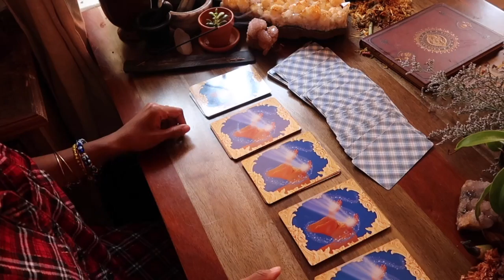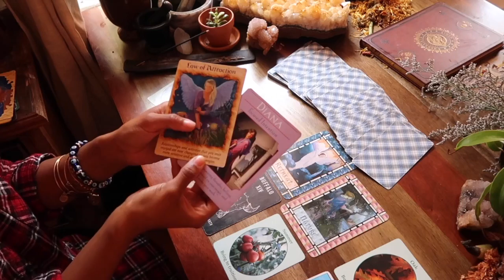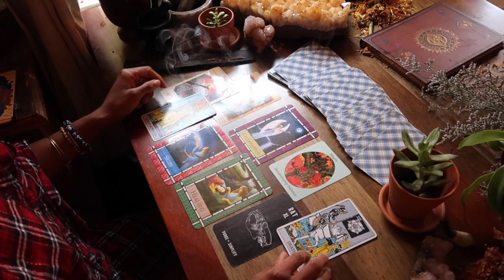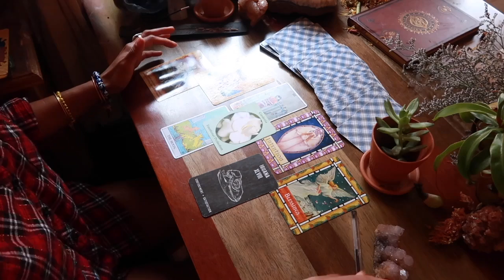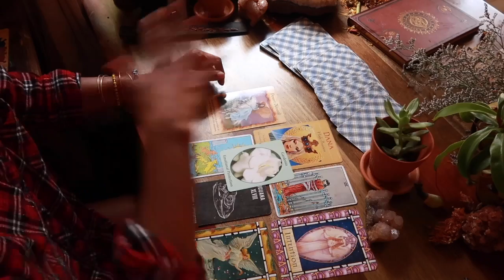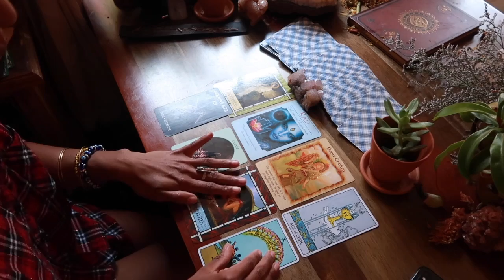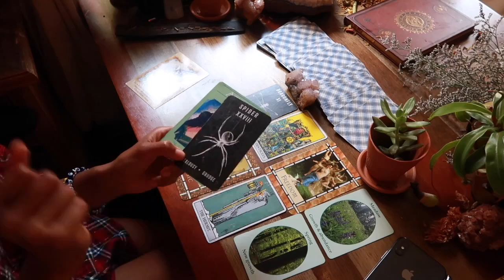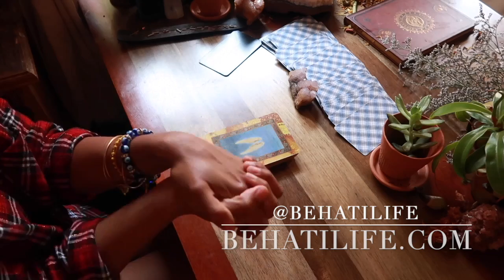PICK A CARD🕊 INSTANT HEALING FROM YOUR ANGELS🌟 GENEROUS READINGS FOR EACH 🌟✨|| BEHATILIFE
Instant healing message for my tribe- each group gets a generous authentic intuitive message.

TIME STAMPS FOR GROUPS-
GROUP 1- :56
GROUP 2- 13:37
GROUP 3- 22:55
GROUP 4- 35:15
GROUP 5- 44:30
FINAL MSG- 54:58

2037 Chestnut St  #2034
Philadelphia, PA 19103
Attn: Jessica